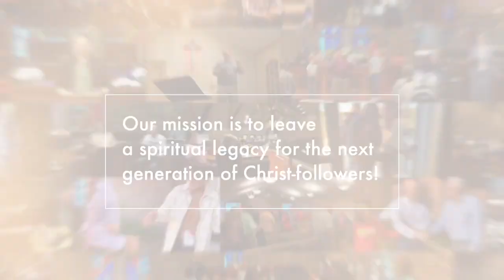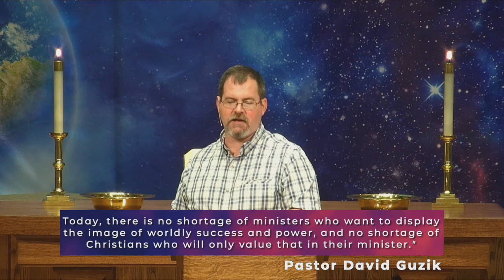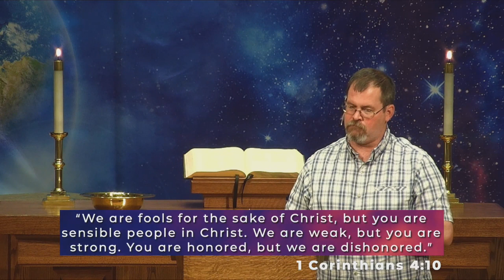Faithful Fools! (7/9/23)